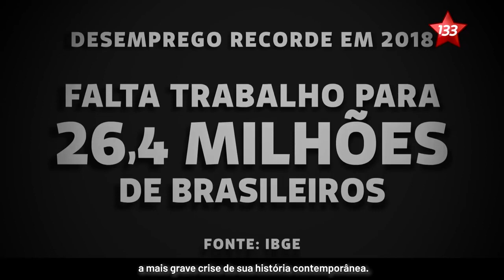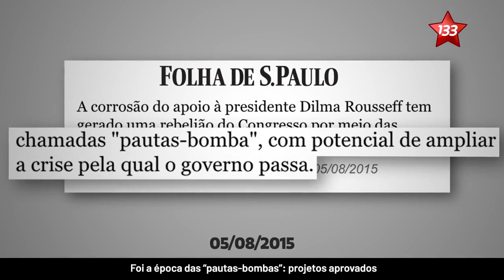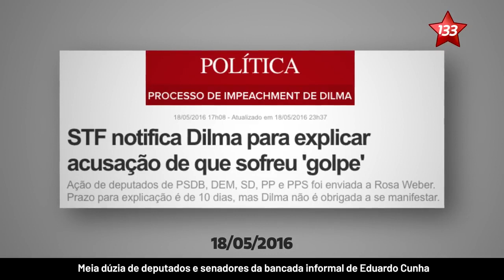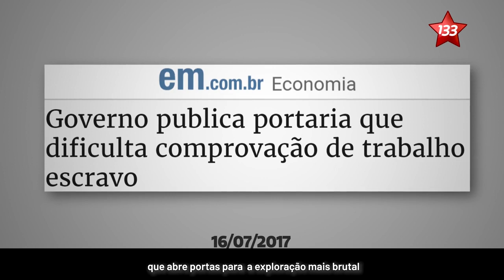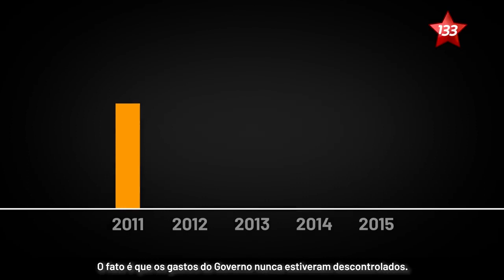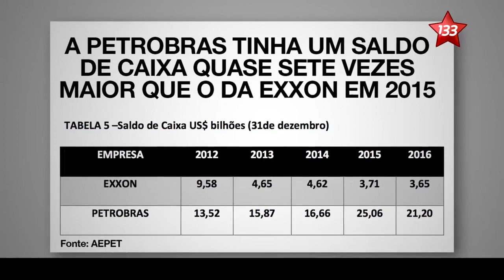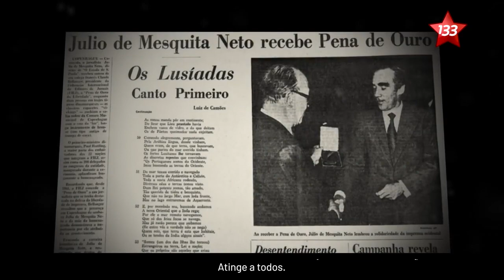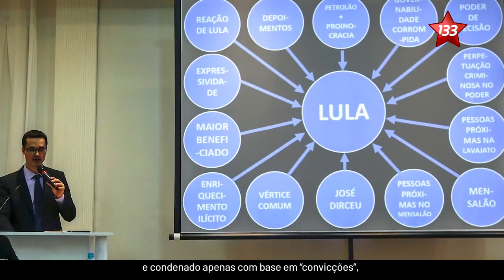A História do Golpe Atos 1 2 e 3